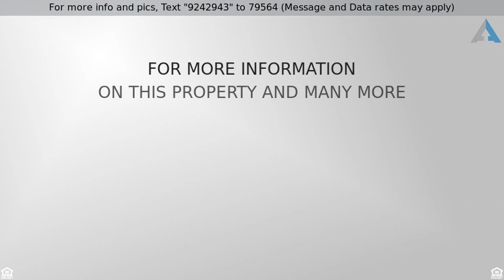Priced at $699,900 - 4588 NW 175TH PL, Portland, OR 97229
Breathtaking in Bethany! Superior construction w/h

Breathtaking in Bethany! Superior construction w/high ceilings & wide custom arched pathways. 4Bedrooms + 3Fullbaths + Bonus room + Den, & Loft. Gourmet kitchen w/stainless appliances, double-ovens, gas cooktop, granite counters, butlers pantry/pass thru. Great room w/fireplace, built-ins, & flooring to ceiling windows. Master Suite w/French doors, sitting area w/built-ins. Generously sized bedrooms, storage, & entertainers  backyard.